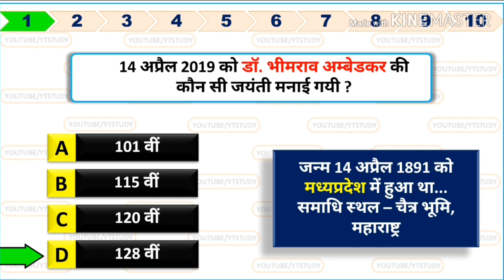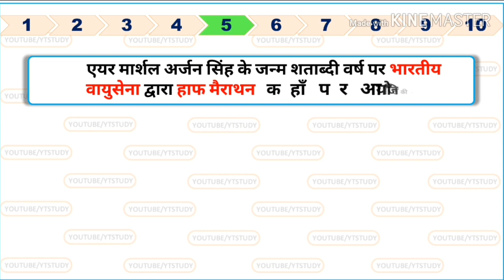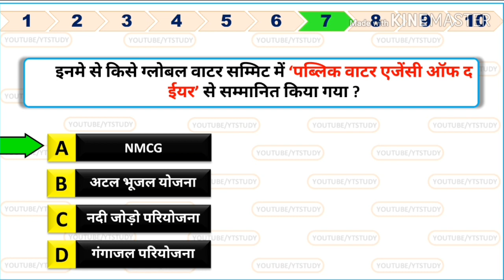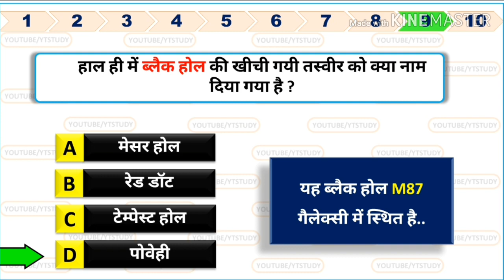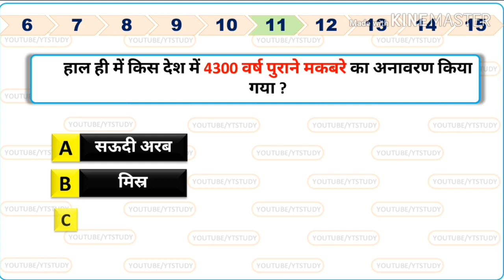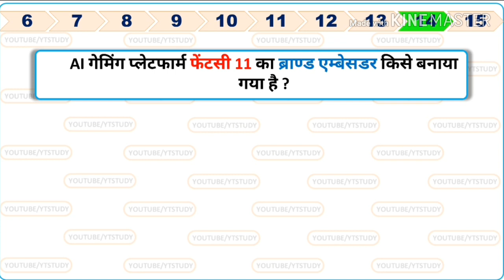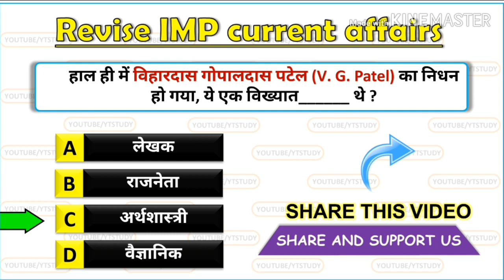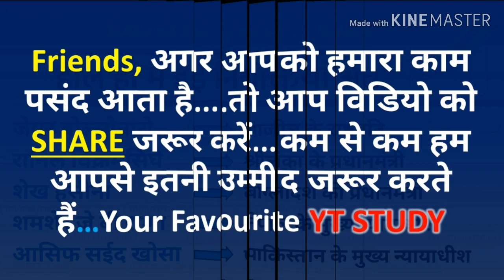15+16 April 2019 current affairs in Hindi / YT STUDY / SSC CGL CPO RRB JE NTPC / today's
15+16 April  2019 current affairs | Daily Current Affairs in Hindi | GK in hindi | 16 April current affairs by Yt study | 16 अप्रैल करेंट अफेयर | आज

की करेंट अफेयर | aaj ki current affairs | today current affairs

next video : 17 april current affairs

We also include Static Gk to build your IQ. These Current Affairs are important for your next exam like SSC GD, RPF, VDO, UP POLICE

SI, UPSC, SSC CGL, CHSL, CDS, CPO, Railways, Bank etc. So "YT STUDY" bring daily current affairs for students preparing for exams

like UPSC, SSC CGL, CHSL, CPO, Railway, Bank. This video contains 16 April 2019 current affairs for competitive exams like UPSC, SSC

CGL, CHSL, CDS, Railways, Bank. So now you will perform well in 16 April  current affairs after watching this video. Watch and learn 16

April  current affairs. dailycurrentaffairs. 16 April current affairs with pdf. 16 April  current affairs hindi.

सिर्फ 5 मिनट  में जनवरी माह के सभी महत्वपूर्ण दिवस🔷